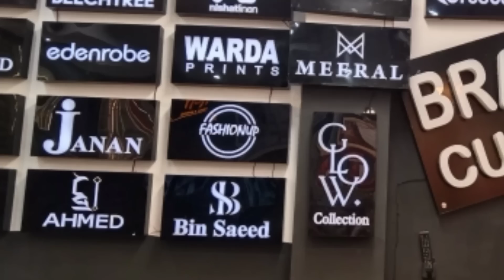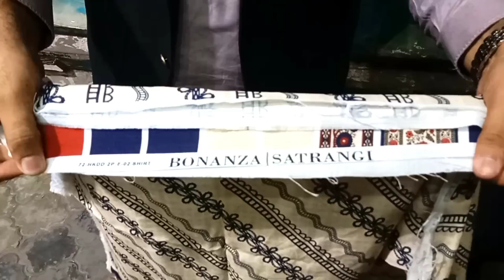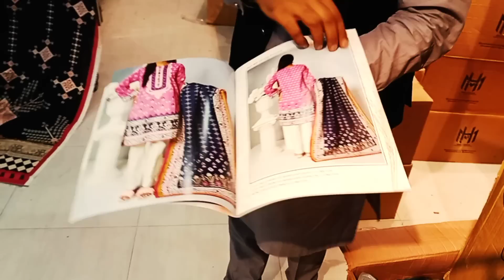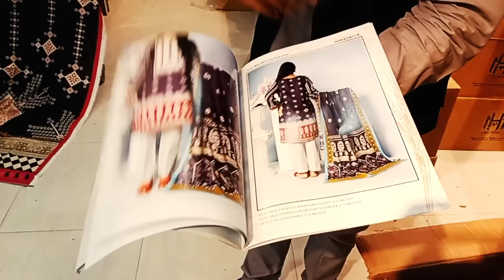all brand available get what u want کنٹینر آگیا 🚚🏃🏃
9-A Asif block wahdat road near pilot school opposite Qabristan